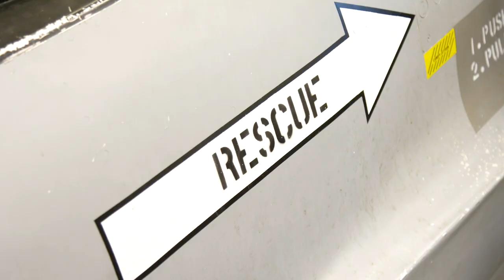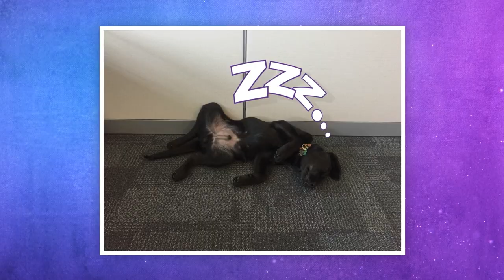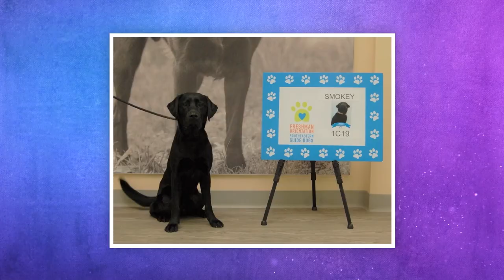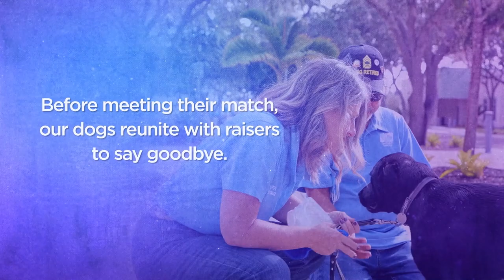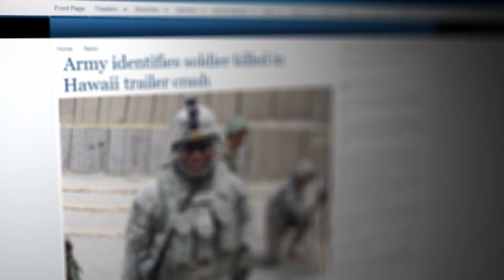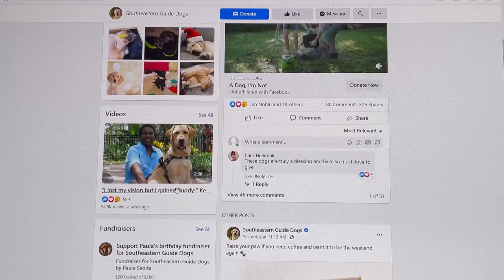“Count on Me” | Dogs of Destiny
"Dogs of Destiny" is a new web-series about the amazing dogs of Dogs Inc. We are proud to present our premiere episode “Count on Me.” Filled with emotional and inspiring stories, you’ll see how much a dog can do to transform the lives of veterans and the people who love them.

Meet Midnight, the therapy dog who brightens the days of veterans at the 140th Wing of the Colorado Air National Guard. And Chenille, a service dog and new best friend to an Air Force veteran. And Taylor, a Gold Star Family dog restoring hope to a little girl who lost her Army dad. These are just three of the dogs starring in the series premiere of Dogs of Destiny, featuring the extraordinary dogs of Dogs Inc.